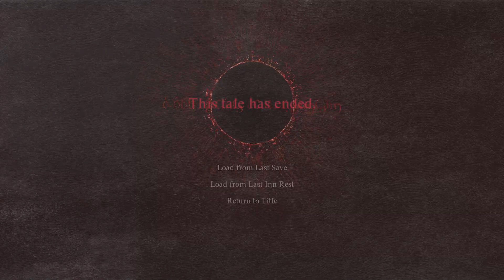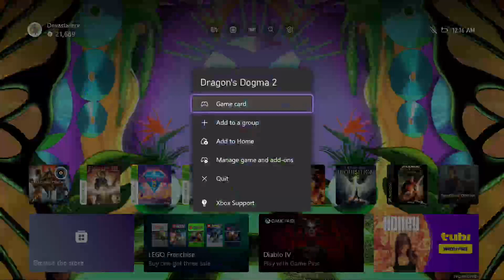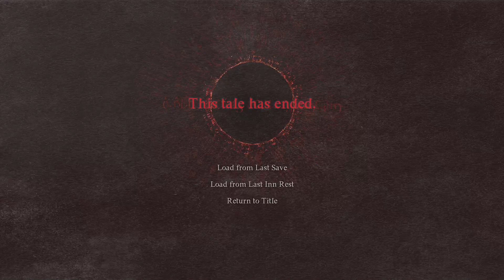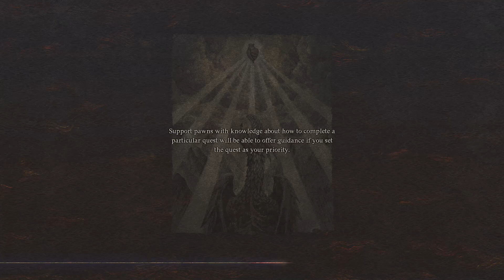🌈Why Do Dwarves Hunt Dragons In The Morning? Because The Early Beard Gets The Wyrm !wishingwell !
There were so many misadventures and many deaths along the way, some of them not mine. Oops!